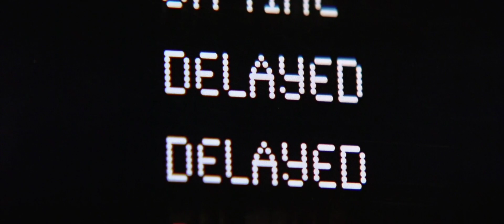"Delayed" - Rachel McAdams and Cillian Murphy in Red Eye (2005)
Red Eye is a 2005 American psychological thriller film directed by Wes Craven and written by Carl Ellsworth based on a story by Ellsworth and Dan Foos.